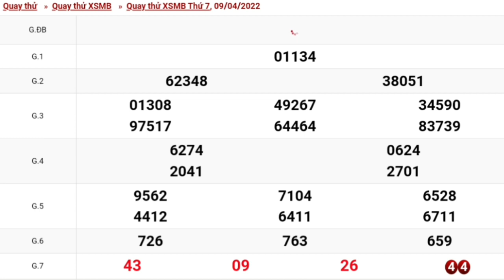XSMN Quay Thử Xổ Số Miền Bắc Ngày 09-04-2022